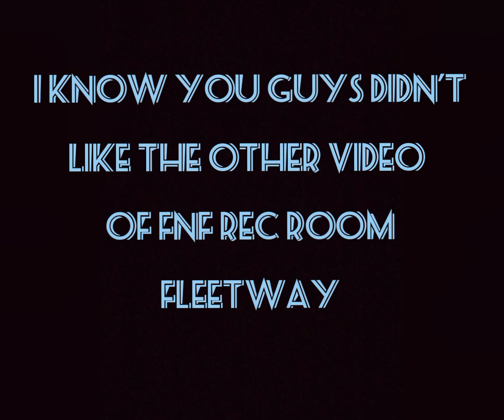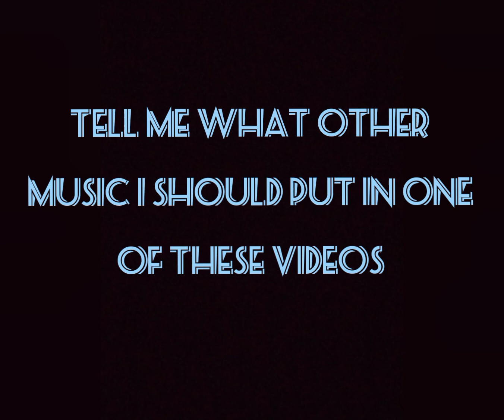FNF Chaos (Remix) vs FNF Chaos Original